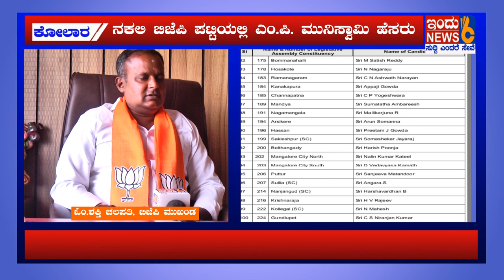INDUNEWS6# ಬಿಜೆಪಿ ಪಟ್ಟಿಯಲ್ಲಿ ಕೋಲಾರ ವಿಧಾನ ಸಭಾ ಕ್ಷೇತ್ರದ ಅಭ್ಯರ್ಥಿ ಎಸ್. ಮುನಿಸ್ವಾಮಿ ಹೆಸರು.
ಬಿಜೆಪಿ ಪಟ್ಟಿಯಲ್ಲಿ ಕೋಲಾರ ವಿಧಾನ ಸಭಾ ಕ್ಷೇತ್ರದ ಅಭ್ಯರ್ಥಿ ಎಸ್. ಮುನಿಸ್ವಾಮಿ ಹೆಸರು.